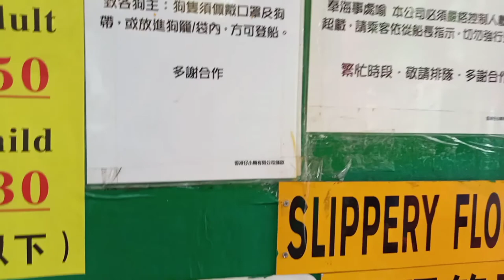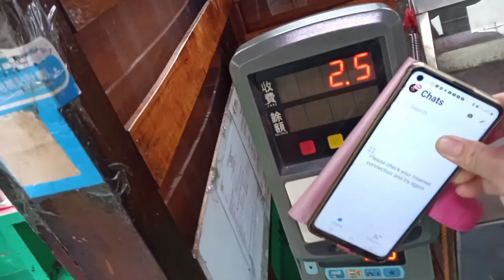Exploring Ap lei chau to aberdeen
riding ferry boat from ap lei chau to aberdeen with ate dorie. thanks for the tour.